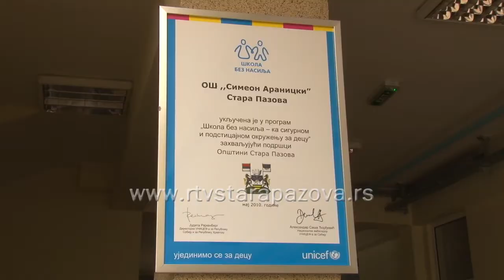Najveća ocena za OŠ Aranicki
Republicki zavod za vrednovanje kvaliteta obrazovanja i vaspitanja je u okviru projekta “Prepoznaj, promoviši i proširi, 10 primera dobrih skola u Srbiji”, Onovnu školu Simeon Arani- cki ocenio najvisom ocenom kao obrazovnu ustanovu koju odlikuje kvalitetan rad.